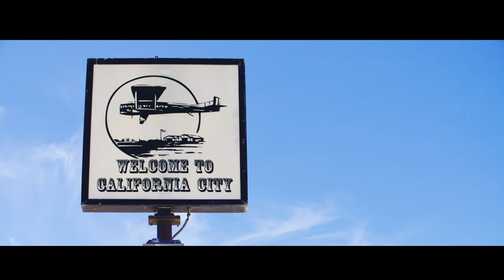Cyberpunk 2077 - behind the scenes: Motorcycle with Keanu Reeves and Gard Hollinger (New video)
Polish company CD Projekt RED has shared new information about the hotly anticipated role-playing game Cyberpunk 2077. This time, the developers told about different types of transport, which users will have to conquer the streets of night city, as well as the surrounding Wasteland.